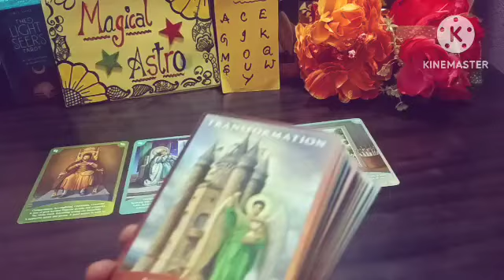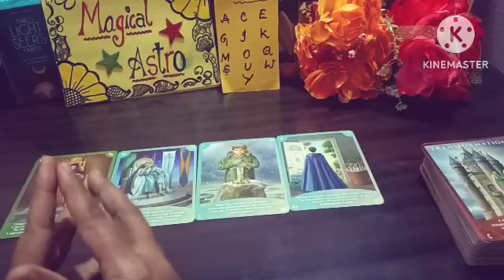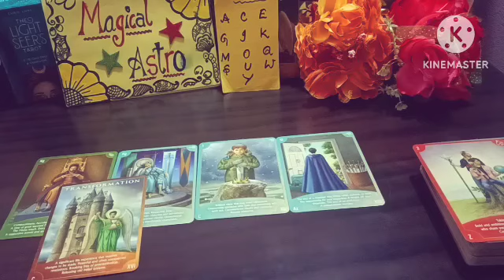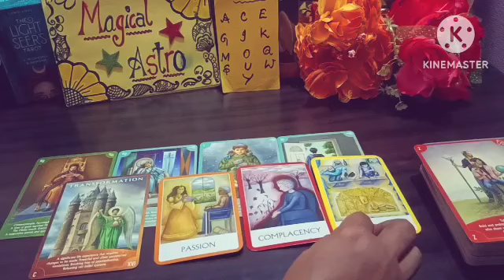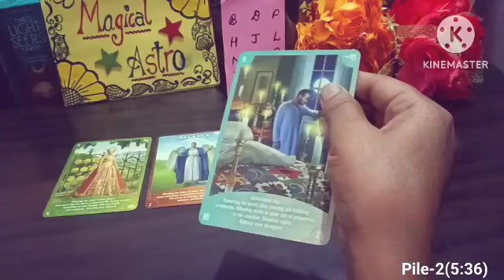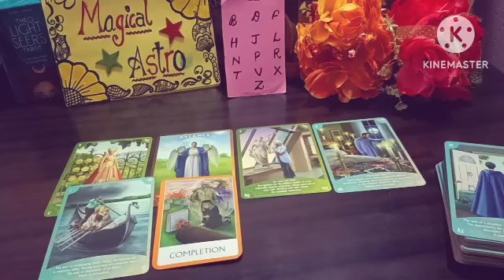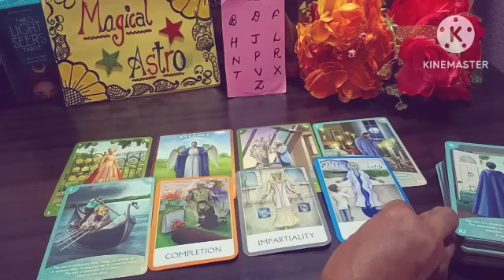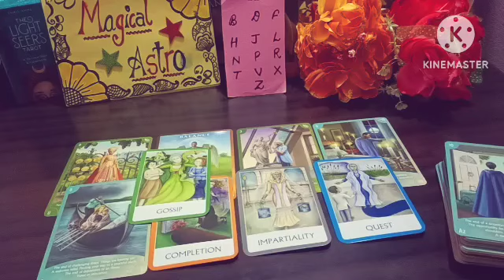जब आपको यह वीडियो मिलेगी तभी आपकी विश पूरी होगी ✨सबसे बड़ी इच्छापूर्ति.....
👉 Magical Astro Tarot 👇
👉Note : Death kab kaha aur kaise Hogi dekh sakte hai
👉Note : Inner work kaise karte hai.
👉Note : Karma releasing meditation
👉Note : Cord cutting meditation
👉Note: Ancestors healing meditation
👉Note : Konsa Planet kharab hone se konsi bimari hoti hai.
👉Note : Twin flame se related all videos
👉Note : Third Eye ke open hone par konse  Sign milte hai
👉Note : Kundalini activate hone  par konse Sign milte hai.